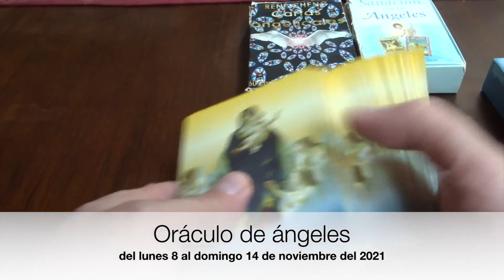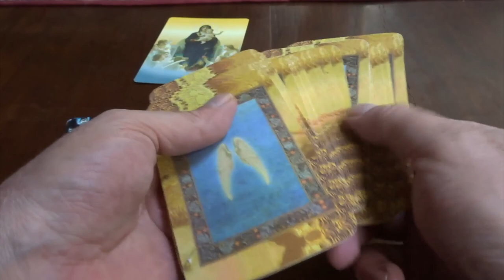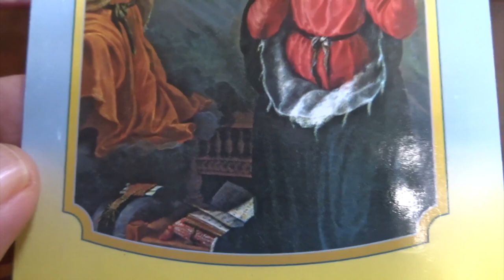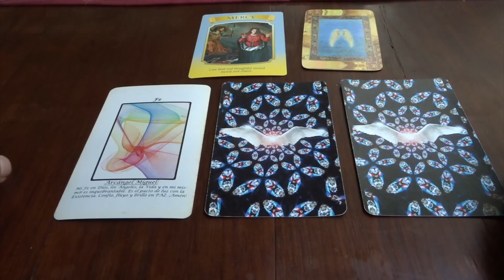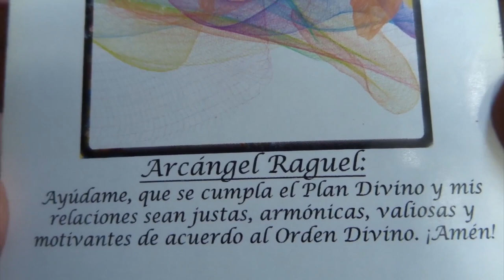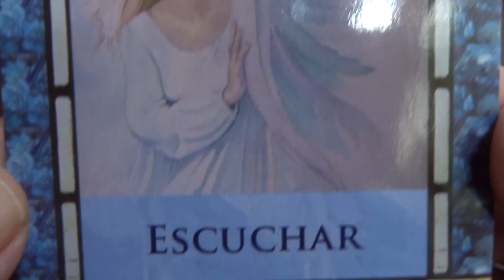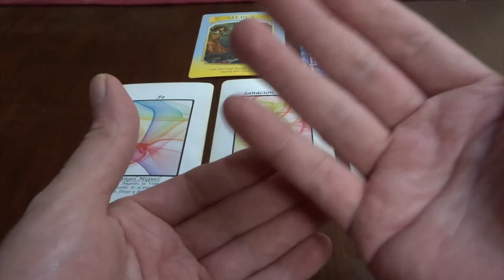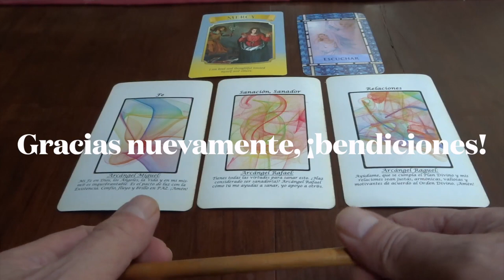Oráculo de ángeles del 8 al 14 de noviembre del 2021 / Adamas - BienEstar Holístico canal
ORÁCULO O LECTURA:

Mensaje general de la Virgen María para toda la semana: gracias , amabilidad y consideración.
Miércoles y Jueves: arcángel Rafael: sanación, sanador.
Viernes, sábado y domingo: arcángel Raguel: relaciones.
Mensaje adicional de los ángeles para todos nosotros, en especial, para los que cumplen años o celebran algo: escuchar.

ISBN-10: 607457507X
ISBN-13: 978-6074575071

¡ Infinitas GRACIAs !